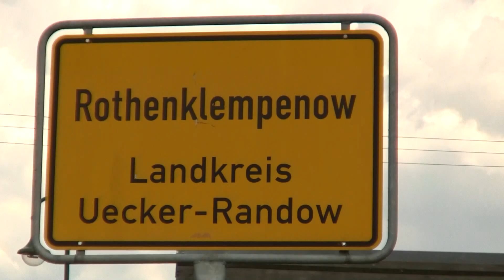Schalmeienkapelle Rossow 3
Schuetzenfest Rothenklempenow 2009